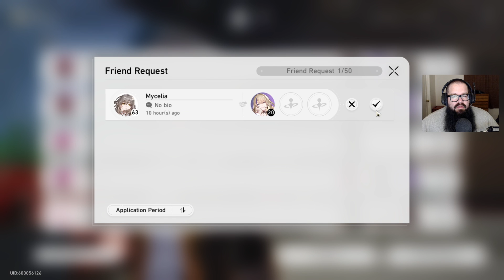Honkai: Star Rail 2/25/24 stream - Simulator and Chaos stuff is too hard for me.